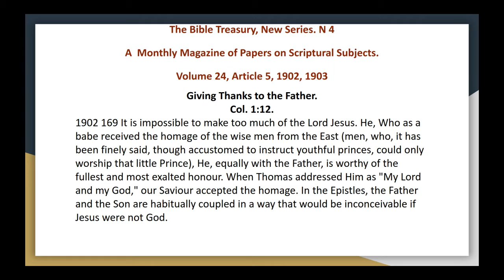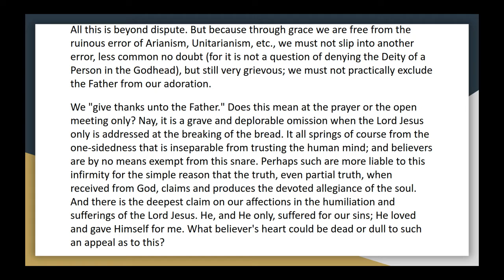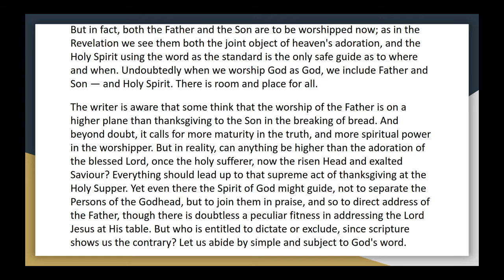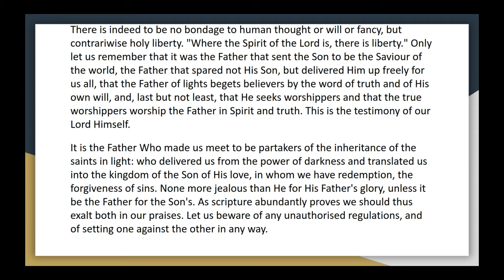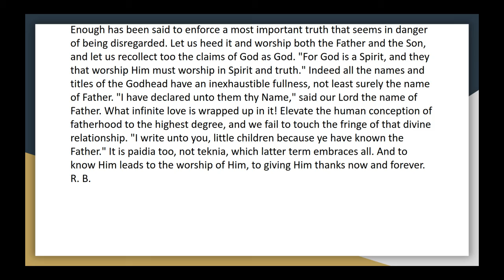The bible treasury vol 24, 5 giving thanks to the father audio article